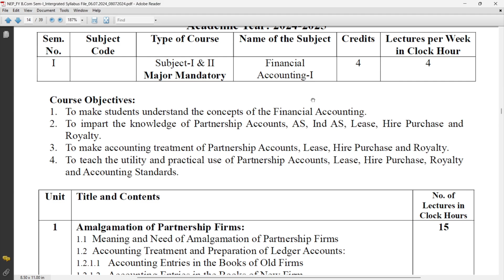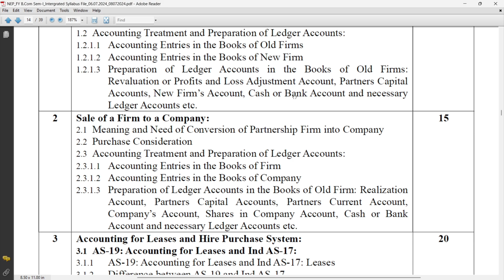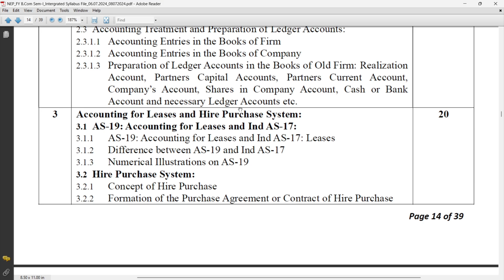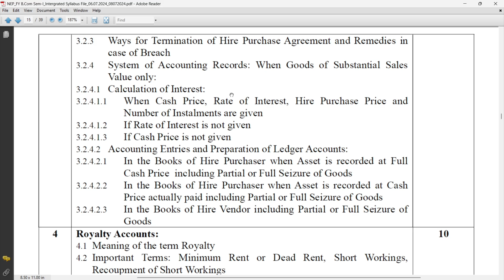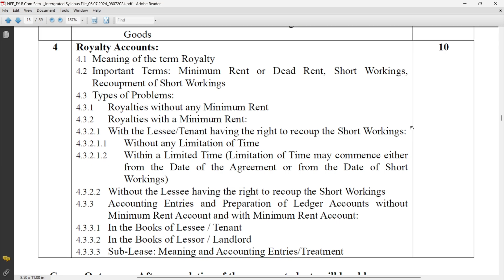NEP 2020 | SPPU | FYBCOM SEM -1 | Financial Accounting -I | 2024 Pattern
SPPU
NEP 2020
FYBCOM SEM-1
Financial Accounting -I
2024 Pattern Syllabus